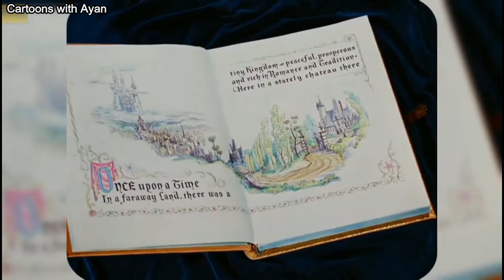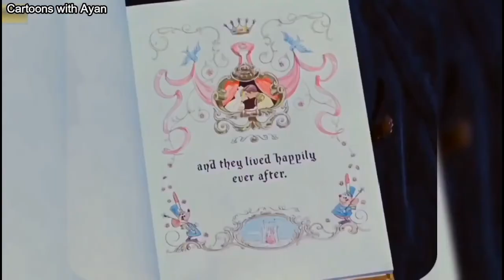Cinderella (2015) Film Explained in Hindi / Urdu |Summarized हिन्दी | faquest9 | cartoons with ayan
After the untimely death of her father, Ella is troubled by her stepmother and stepsisters. However, her life changes forever after dancing with a charming stranger at the Royal Ball.

Credits:
Release date:
March 13, 2015 (Pakistan)

Director:
Kenneth Branagh

Adapted from:
Cinderella

Box office:
542.4 million USD

Hi Friends

Welcome to Ayan Explained. Here on this channel we bring to you exciting new movie explanations in Hindi & Urdu from  Hollywood, Bollywood and many other movie industries . Our explanations are supported by exciting footage from the movies along with splendid still images and easy to understand commentary.

You are welcome to share your views/ Thoughts on our videos and can request review for different movies.